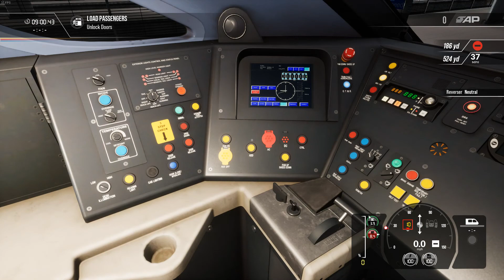Train Sim World 2 | Southeastern High Speed - Class 395 Javelin - Shopping Shuttle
In this scenario we are tasked with driving a Southeastern Class 395 Javelin on a run from St. Pancras International to Ebbsfleet International and back, with an intermediate stop at Stratford International on both runs. The unit that we've been assigned to is 395019.